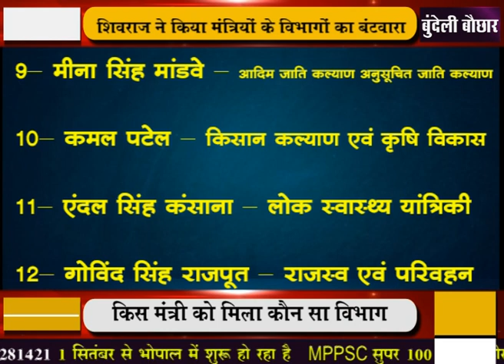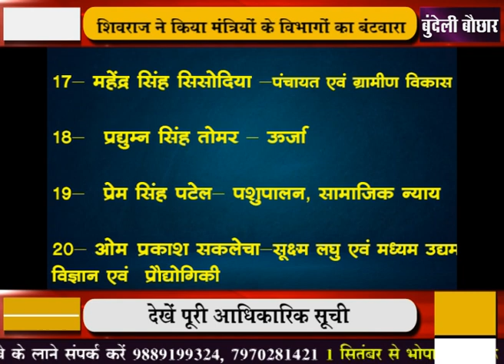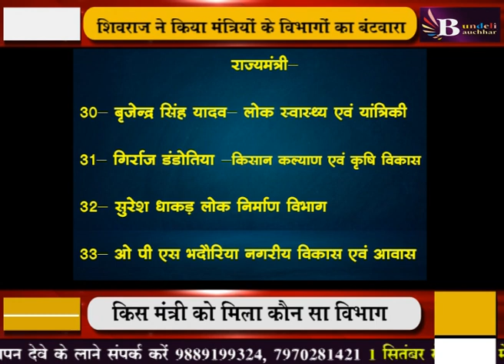आखिरकार आ गई शिवराज के 33 मंत्रियों के विभागों की लिस्ट, देखें किसे क्या मिला